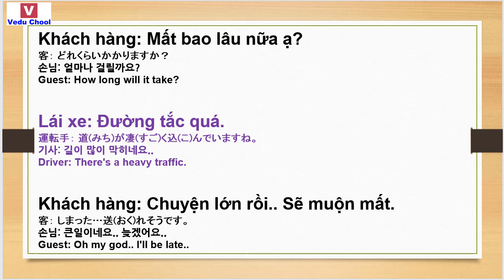20190208 베트남어공부 ベトナム語勉強 Learn Vietnamese ( Vedu Chool )